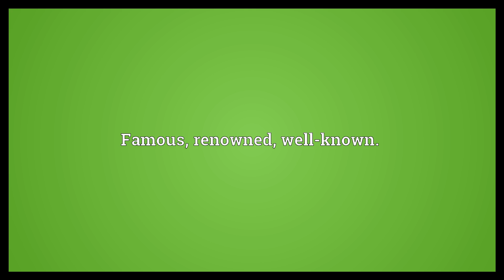Breme Meaning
Video shows what breme means. Stormy, tempestuous, fierce.. Famous; renowned; well-known..  Breme Meaning. How to pronounce, definition audio dictionary. How to say breme. Powered by MaryTTS, Wiktionary